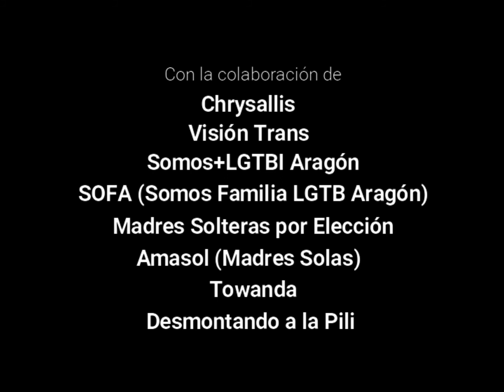Exposición itinerante Somos Amor, de Dune Solanot.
Exposición itinerante del Proyecto Familias Diversas: SOMOS AMOR de Dune Solanot